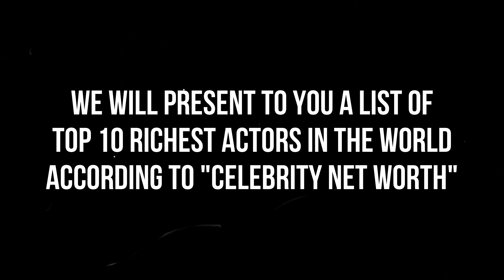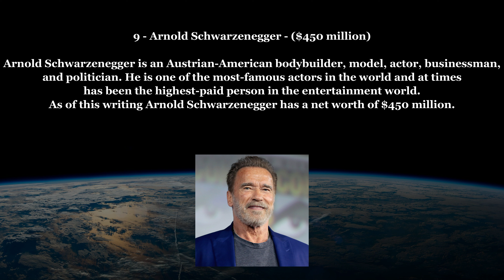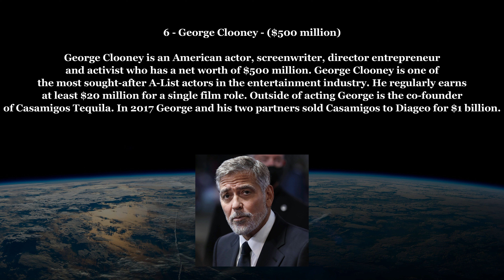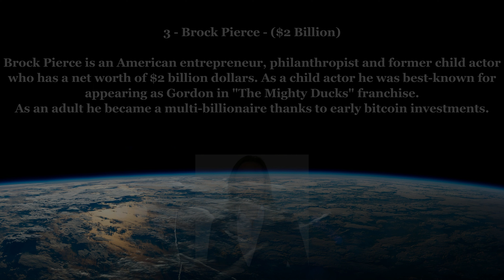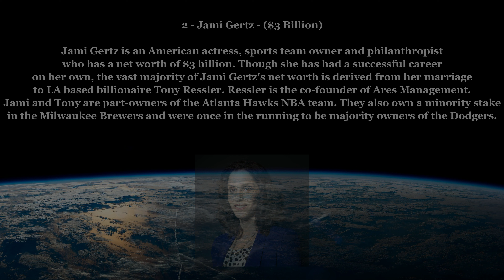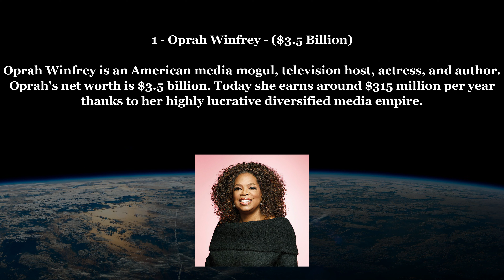Top 10 Most Richest actors in the world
In this video we will get to know about 10 Most Richest actors in the world.